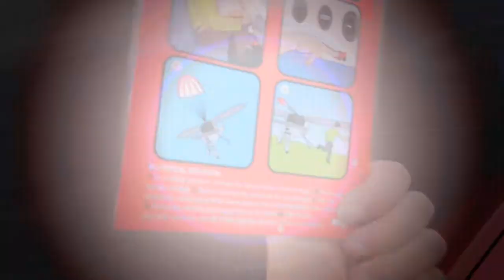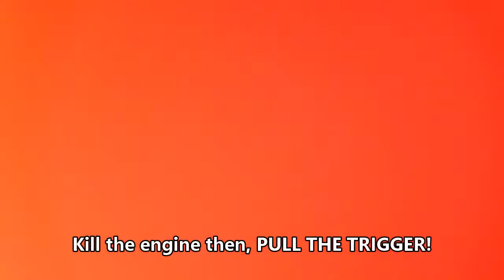Courtney #9: Installing a Magnum ballistic recovery chute on a Quicksilver ultralight.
Installing a ballistic recovery parachute (BRS) on a Quicksilver ultralight. ASL and captioned.

Courtney is a FAA-certified Advanced Ground Instructor (AGI).